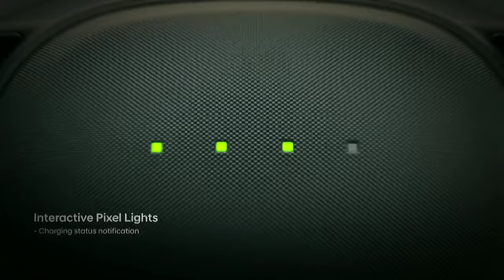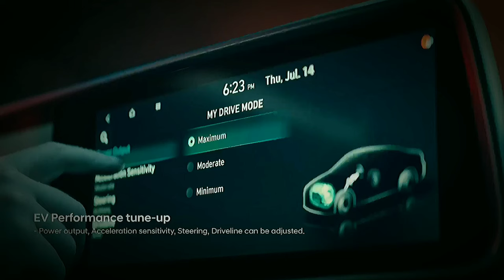2023 Hyundai Ioniq 6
2023 Hyundai Ioniq 6